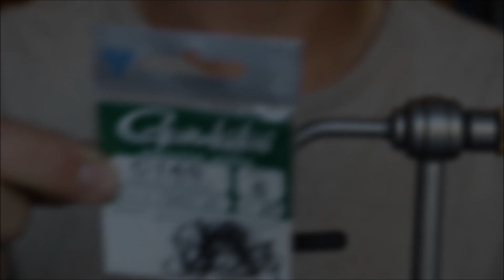Sight Fishing Clear Shallow Rivers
Taking a quick break from the pike to target some finicky carp on the fly! With the clear water the carp were extra skiddish, but some were still willing to bite!

Leader:  9' tapered 12lb fluro / 12" 10lb fluro tippet

Chest cam: Gopro Hero 3+
DSLR: Canon T6I